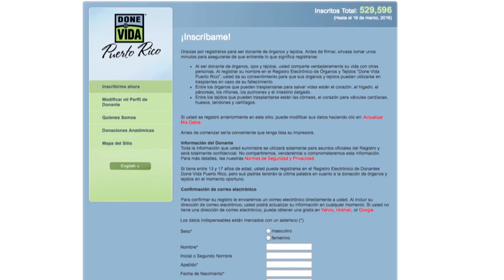"Tu Latir" por Hermes Croatto, inspirada en Stefano Steenbakkers y la Fundación que lleva su nombre